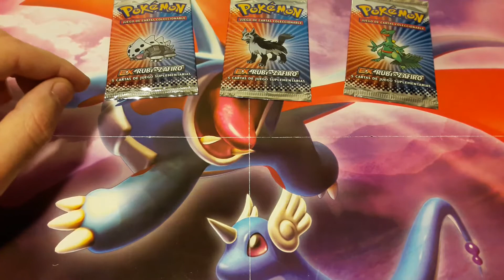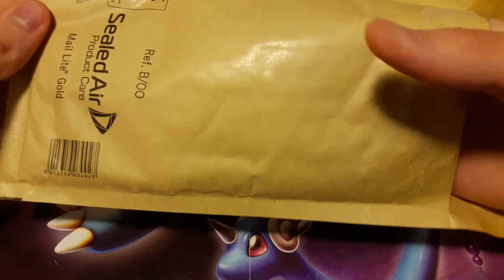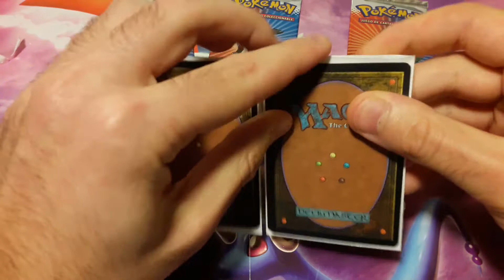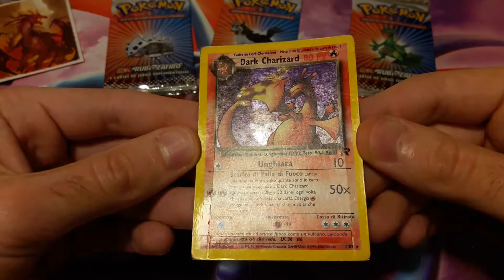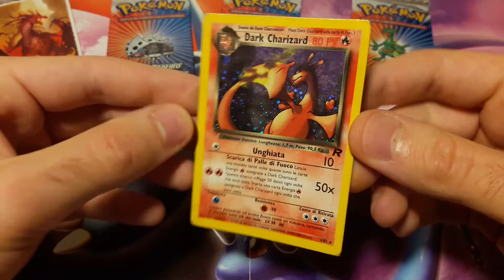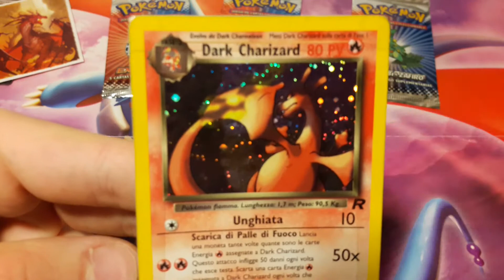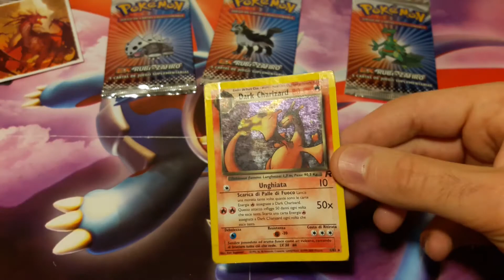Réception d'une SUBLIME CARTE POKEMON WIZARDS DRACAUFEU et de BOOSTERS EX !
Salut !

Je partage aujourd'hui dans cette vidéo la réception d'une carte Pokémon que je cherchais à me procurer depuis un petit moment, et de 3 boosters du bloc Ex qui me permettent d'avoir le set en scellé au complet :)
Comme vous verrez je me suis lancé un petit défi concernant la carte en question !

Je te remercie d'avoir regardé la vidéo et lu la description :)